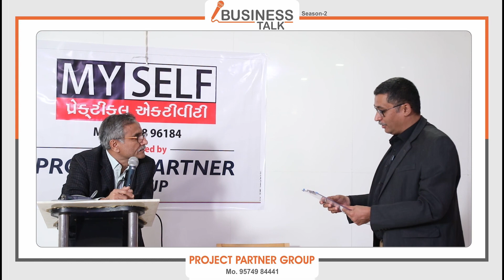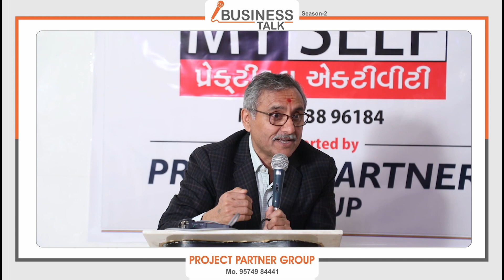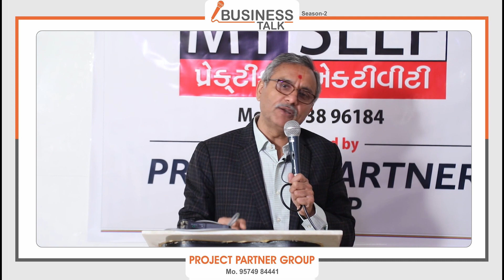પાર્ટનરશીપમાં બિઝનેસ કરાય? Dhirajlal Kotadia | PROJECT PARTNER GROUP | BUSINESS RESEARCH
પાર્ટનરશીપમાં બિઝનેસ કરાય? Dhirajlal Kotadia | BUSINESS TALK | PROJECT PARTNER GROUP | BUSINESS RESEARCH

Business Growth જોઈએ છે પણ થતો નથી...? આપના બિઝનેસનું RESEARCH કરવો અને જાણો એવા કારણો જેના ધ્વરા આપના બિઝનેસનો અસીમ ગ્રોથ થઈ શકે.

Productના 4 AAAA
How To Increase Selling Your Business Fast?
business in Gujarat
business
low investment Business
low investment opportunity in Gujarat
business
online business in gujarat
low business online
how to earn money in gujarat
2020

gujarat Business
motivational,increase